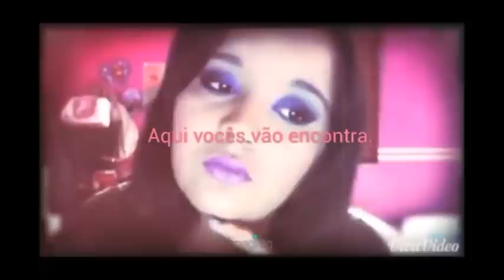♥ Aplique tic tac Avon/O que achei ♥